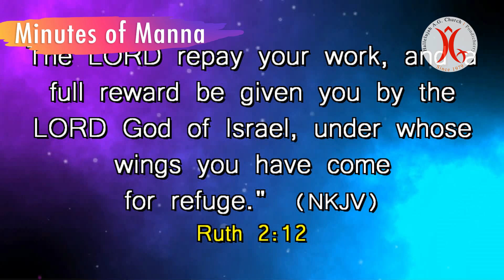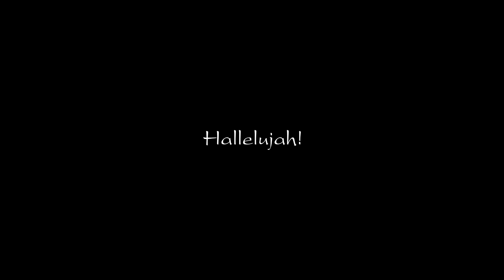31.01.2022 || Perfect Reward || Minutes of Manna